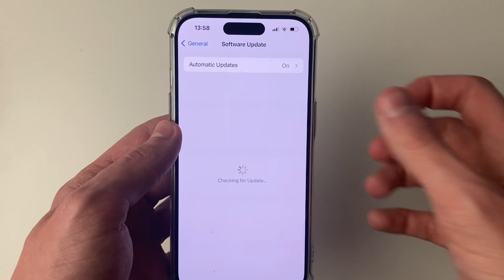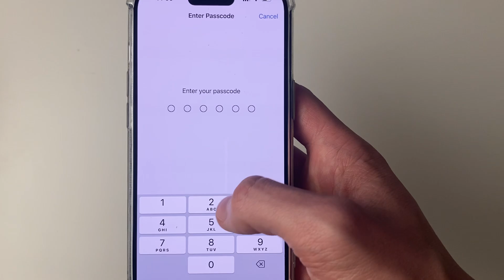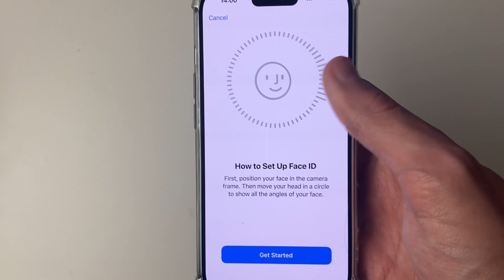How To Fix Face ID Not Working Or Unavailable On iPhone - Full Guide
Learn how to fix face id not working or unavailble on iphone in this video.

GuideRealm